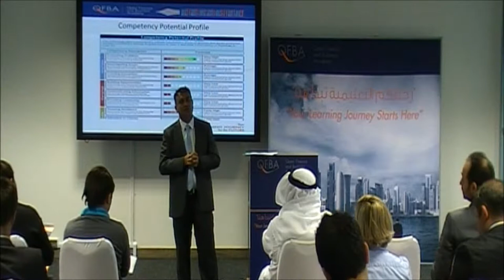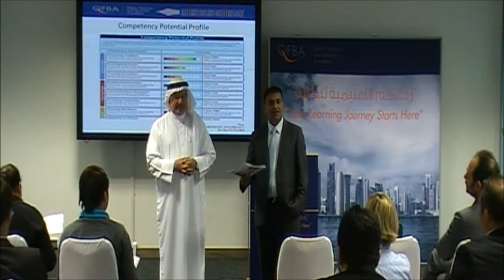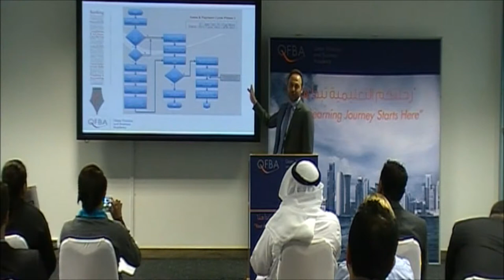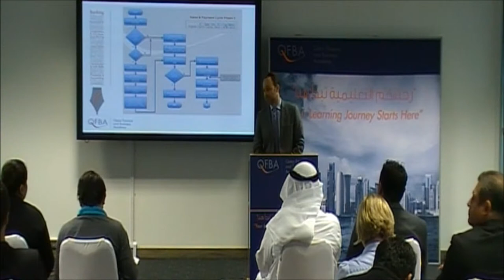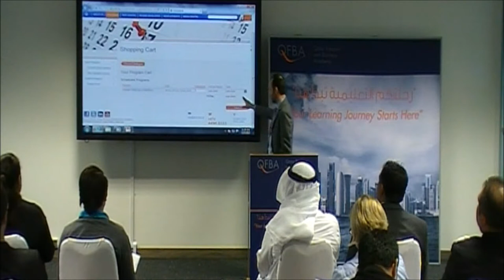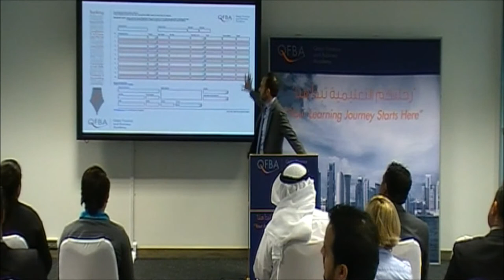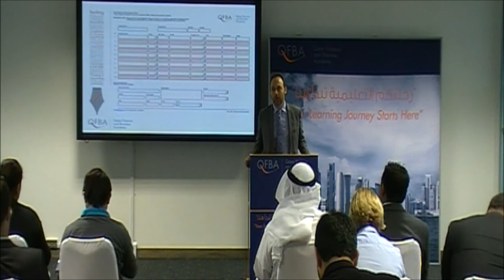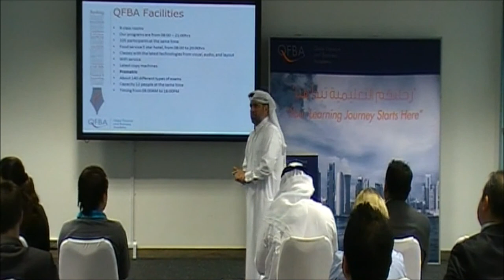QFBA Programs Launch 2014 - Part 4 of 4